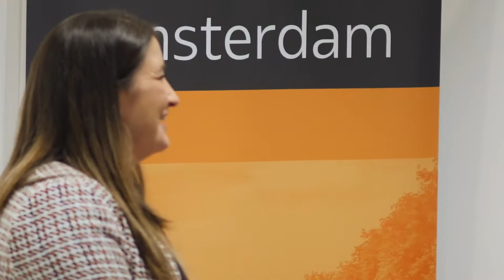Think Global Forum Amsterdam 2020 - Panel Debate